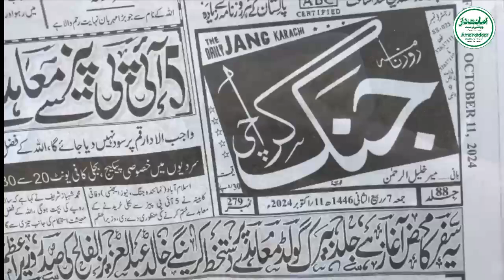FEEDING Hundreds with Amanatdaar DAILY DASTARKHAWAN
Food Programs by Amanatdaar

DAILY DASTARKHAWAN
RATIONS

“In Pakistan, food insecurity affects a staggering portion of our population, with over 50% of families struggling to access two meals a day

With every stop we make, we aim to deliver more than just meals – we're delivering hope, compassion, and a promise of a brighter future.

We're grateful for the kindness of donors like Mr. Naveed Sumar, who generously provides Briyani for our Dastarkhwan every Friday, feeding hundreds of people.

May Allah SWT reward your kindness abundantly in this life and the next.
Ameen

Join hands with Amanatdaar by donating any amount to ensure no one goes to bed hungry.